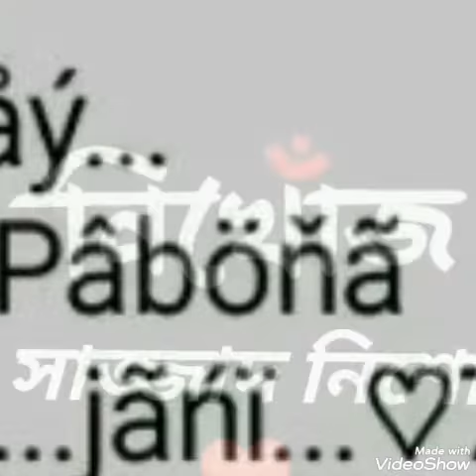ভাবের বুঝি অভাব ছিলো..../